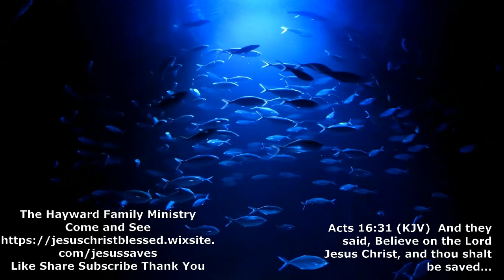Impossible With Men Are Possible With God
The Almighty God created us, the people of humanity. God is limitless, but man is not. As humans sin, God cannot sin. The Holy Spirit documents many of God's feats and wonders from Genesis to Revelation; today, however, we'll focus on two fishing trips.